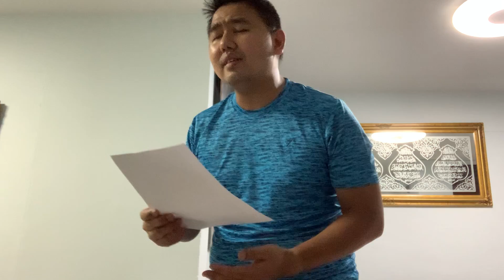Adu Rayu by Glenn Fredly Cover